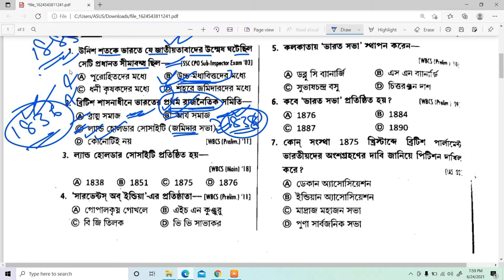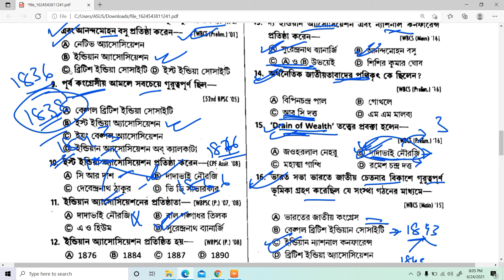জাতীয় কংগ্রেস প্রতিষ্ঠার প্রাক মুহূর্তে প্রতিষ্ঠিত সভা ও সমিতির উপর গুরুত্বপূর্ণ প্রশ্নাবলী WBCS #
জাতীয় কংগ্রেস প্রতিষ্ঠার প্রাক মুহূর্তে প্রতিষ্ঠিত সভা ও সমিতির উপর গুরুত্বপূর্ণ প্রশ্নাবলী ব্যাখ্যা সহকারে এই ভিডিওতে আলোচনা করা হয়েছেWBCS#